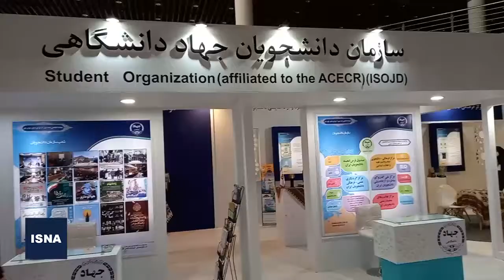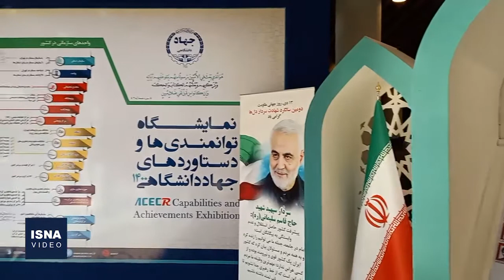آغاز به کار نمایشگاه‌ دستاوردهای جهاد دانشگاهی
«نمایشگاه دستاوردهای جهاد دانشگاهی ۱۴۰۰» از صبح یکشنبه (۵ دی) در مجتمع نمایشگاهی بوستان گفت‌وگو در تهران کار خود را آغاز کرده و تا نهم دی ادامه خواهد داشت. در این نمایشگاه، بخش‌ها و واحدهای مختلف زیرمجموعه جهاد دانشگاهی از جمله خبرگزاری دانشجویان ایران (ایسنا) با پریایی غرفه‌هایی، به معرفی فعالیت‌ها و دستاوردهای خود می‌پردازند.